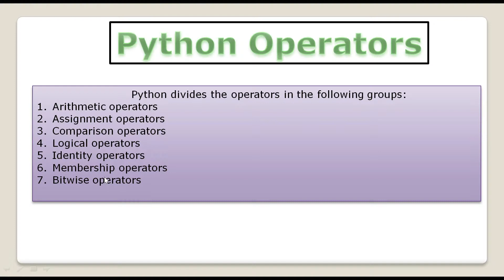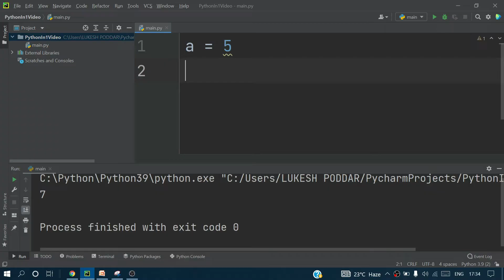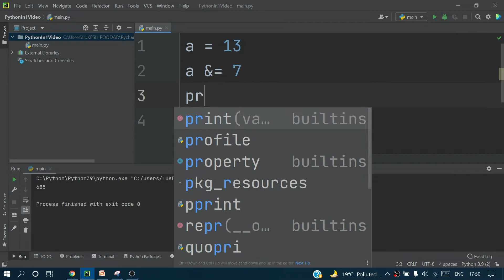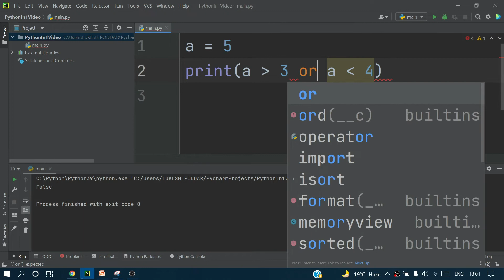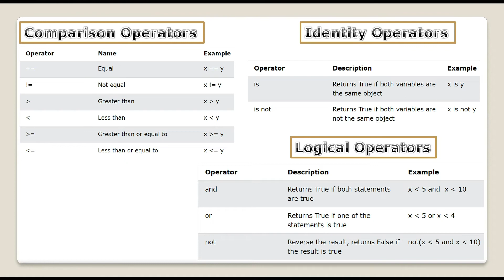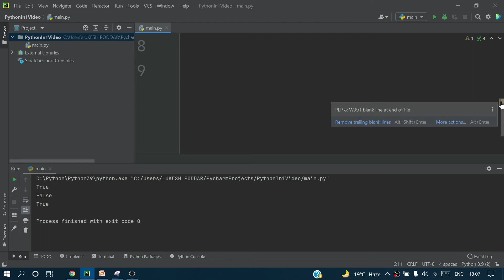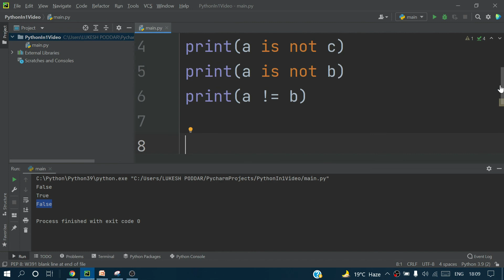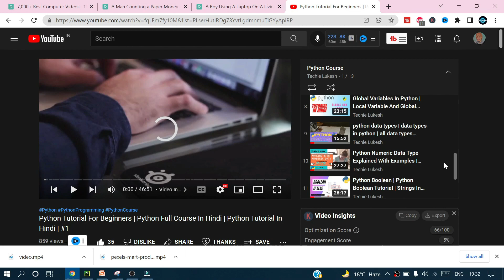All Operators In Python In Hindi | Math Operators | Assignment Operators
Operators are special symbols in Python that carry out arithmetic or logical computation. The value that the operator operates on is called the operand.

People Search :

python operators,
floor division in python
operators in python
operators in python in hindi
operators in python programming
bitwise operators in python
logical operators in python
membership operators in python
basic operators in python
math operators in python
types of operators in python
python bitwise operators
python arithmetic operators
python comparison operators
python identity operators
lukesh
poddar
lukesh poddar
techie lukesh
pyhton
learn pyhton

Hi, I am Lukesh Poddar and I have started this YouTube channel to teach you coding.